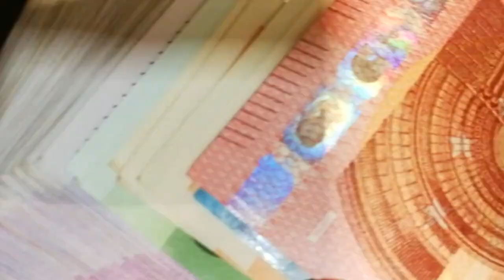El Ibex y Europa celebran la retirada de Biden y la bajada inesperada de tipos en China